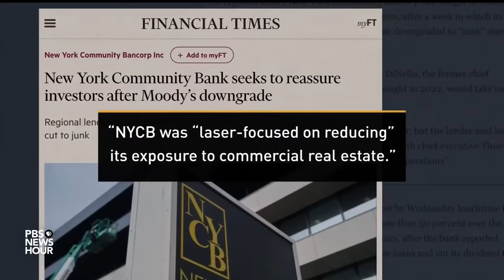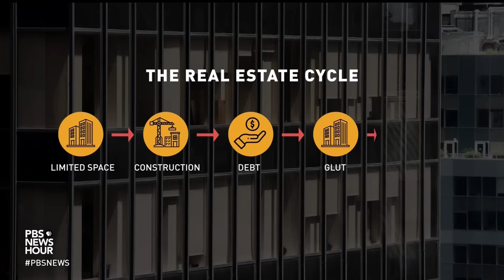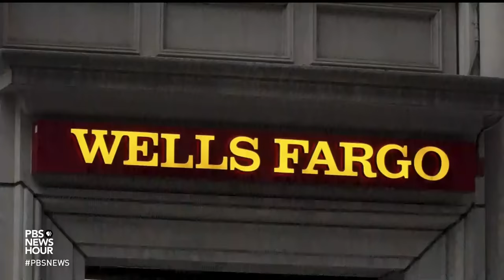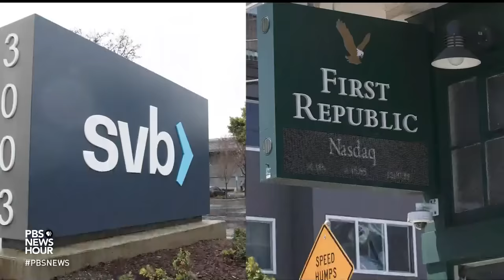Low demand for commercial office space fuels economic fears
Federal regulators in recent weeks have signaled concerns about commercial real estate, a financial sector that could spell economic trouble. A combination of decreased demand for office space and high interest rates have put pressure on lease holders and smaller banks in particular. Economics correspondent Paul Solman reports from San Francisco.